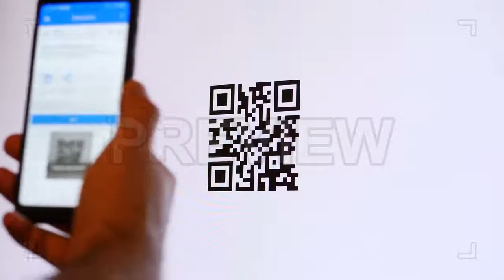Scanning A QR Code | Stock Video - Motion Array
Item details Someone uses a smartphone to scan a QR code. H.264 3840x2160 (4K) 50 FPS Need to test this clip with your project? Download the preview H.264 3840x2160 (4K) 50 FPS

 Scanning,A,QR,Code,AntonioGravante,H.264,3840x2160,(4K),50,FPS,Stock,Video